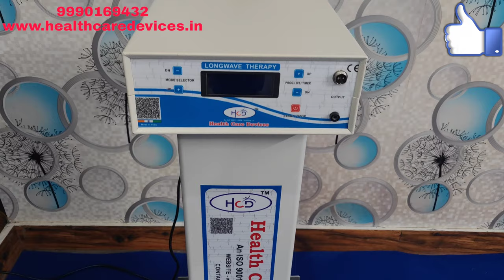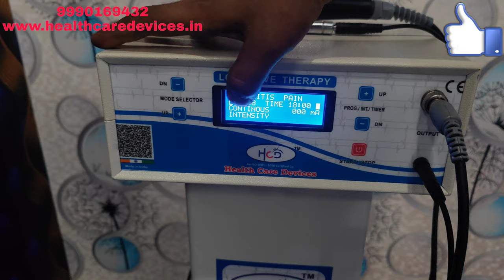Long Wave Therapy Machine With Trolley Model Uses physiotherapy Clinic Body Pain (HCD1103) Physio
Long Wave Therapy Machine With Trolley Model Uses physiotherapy Clinic Body Pain (HCD1103)

Laser
Physiotherapy
laser therapy
physiotherapy clinic
laser machine